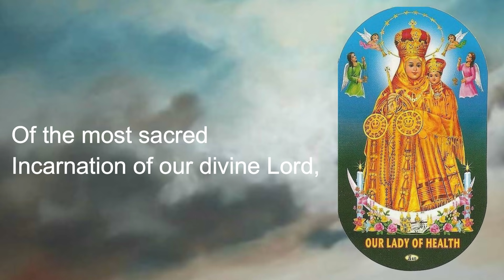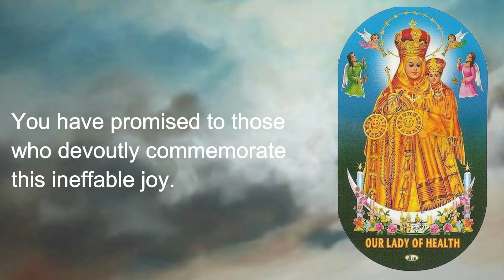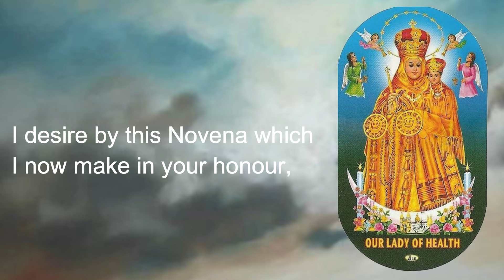Novena to Our Lady of Good Health Velankanni India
Without a shadow of a doubt it is the choice of Our Blessed Mother to make her apparitions in Vailankanni, that has transformed this place into a Marian Shrine of international repute, is popularly known as the 'Lourdes of the East'.
It is an indisputable fact that God has always been eager to intervene in human history, especially during turbulent times, in a motherly way and so He comes to us through Mary. Mary is not only the Mother of Jesus, she is the Mother of all us, and it is the distinctive mark of a mother to be solicitous for the wellbeing of her children. Even in her glory in heaven, she is still profoundly concerned about the welfare of her children, and that is why she leaves her eternal throne to come down to man to alert him to the dangers to which he is rushing headlong. The 3 miracles that happened are-
• Our Lady’s Vision to a Shepherd Boy
• Apparition of Our Lady to the Buttermilk Vendor
• The Portuguese Ship caught in a Storm
The feast day is September 8th.

Follow on instagram for daily Bible Verses

Rosary, Novenas, BIBLE VERSES, Holy Spirit, Powerful prayer, Infilling, Mother Mary, Mary Help of Christians, Christian prayers, Novenas, Catholic faith, Reflections, Scriptures, Inspirational Christian Videos, Pentecost, Feast of the Pentecost.